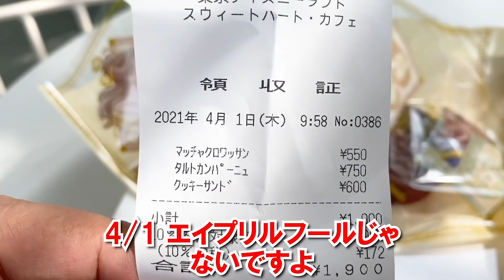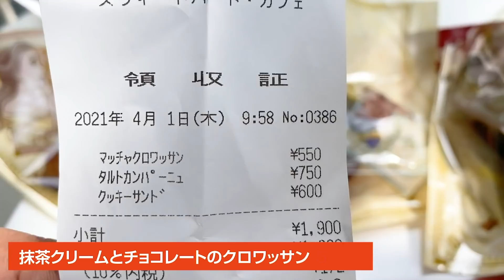食べてみた／サダハルアオキ・コラボメニュー6品・全制覇（2021-04 東京ディズニーランド）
公式ページ

効果音：OtoLogic